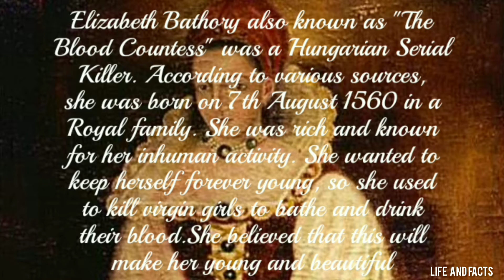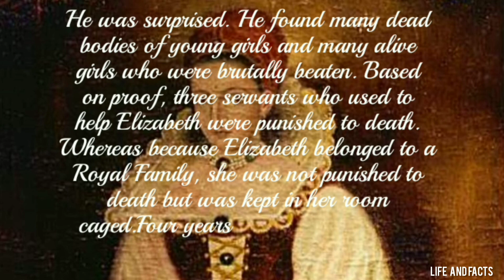Who was Elizabeth bathory ? | Life and facts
This video is now available with Bangla and Hindi subtitles

Guys I know that the pictures I use I don't own it but there is lot of hardwork behind the writing and editing .